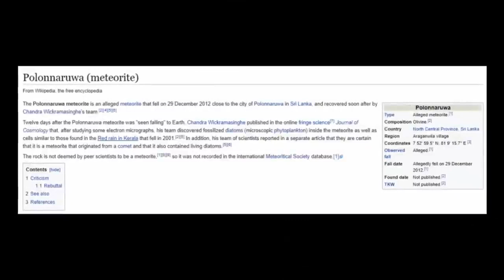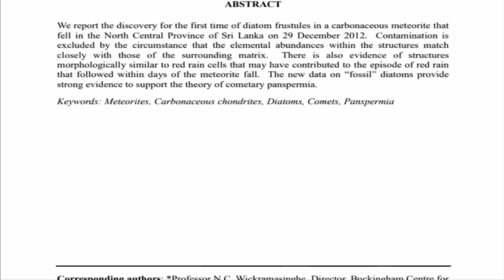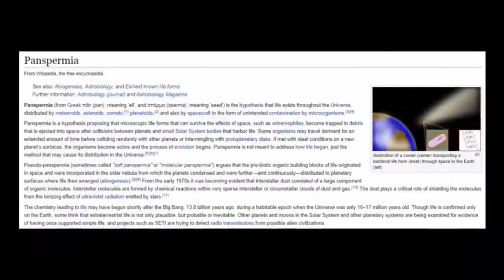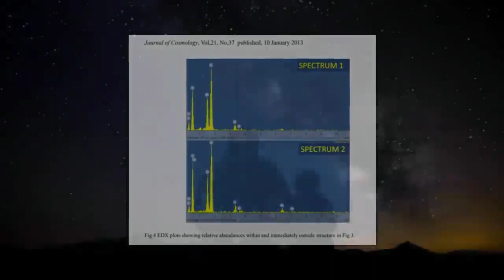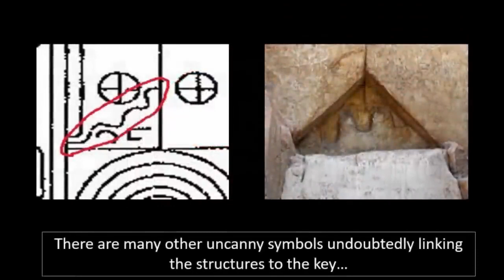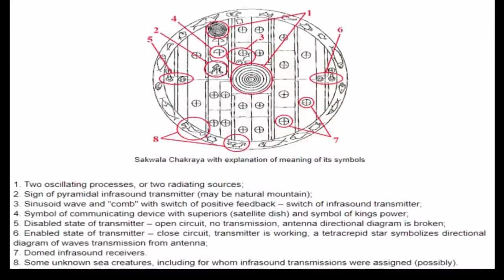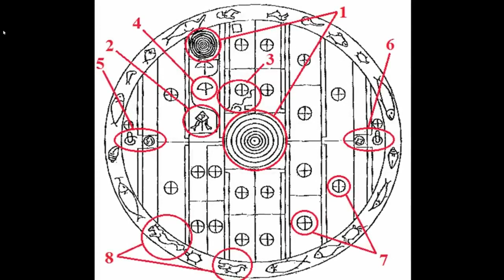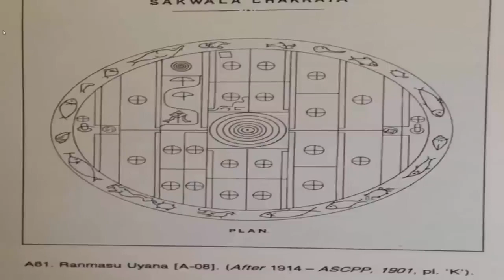Advanced Ancient Civilization Found In Sri Lanka? ⛰️